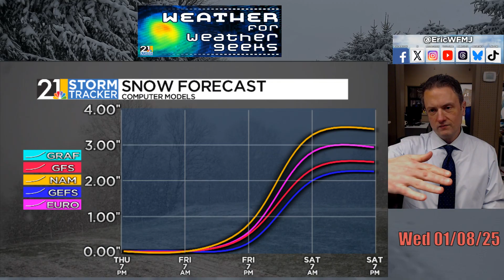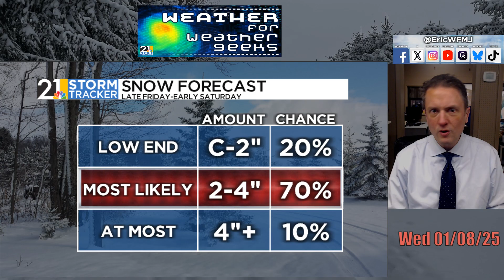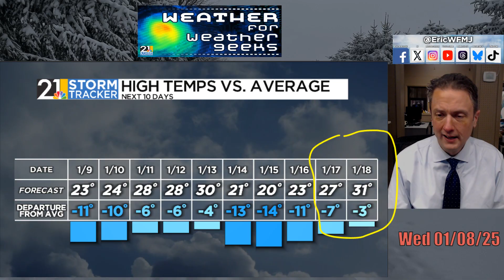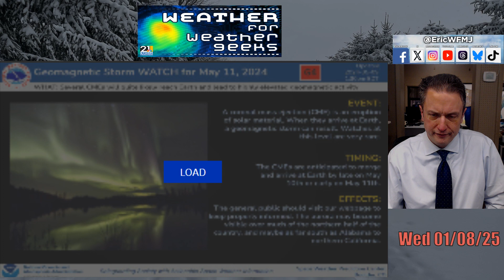Snow For Everyone Friday Night | Weather For Weather Geeks 1/8/25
00:00 Intro
00:35 Impressive Cold
02:00 Southern Snow, California Fires
04:00 Our Thursday-Saturday Forecast
05:15 How Much Snow?
06:50 Longer Range Thoughts

BlueSky/Threads: @ericwfmj